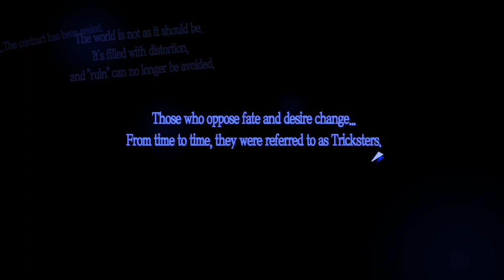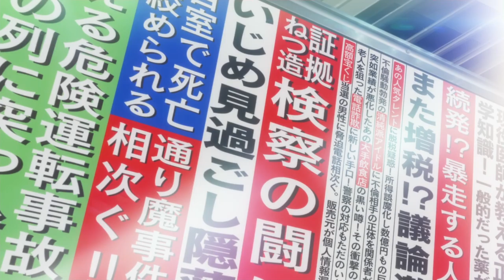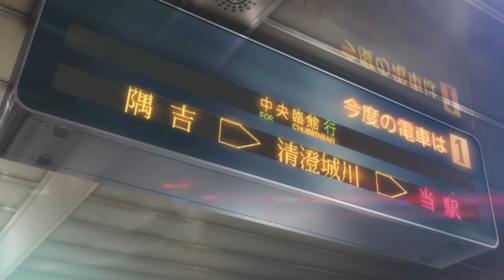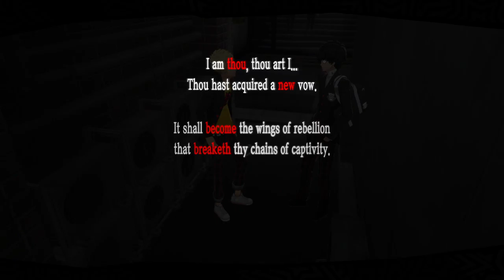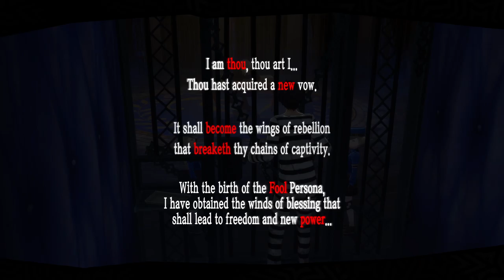PERSONA 5 ROYAL WALKTHROUGH PC PART 1